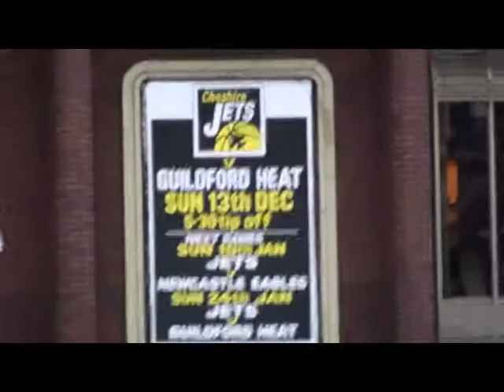Guildford Heat 2009-2010 Montage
A collection of clips i put together from a few games in 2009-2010 at various Guildford Heat Games